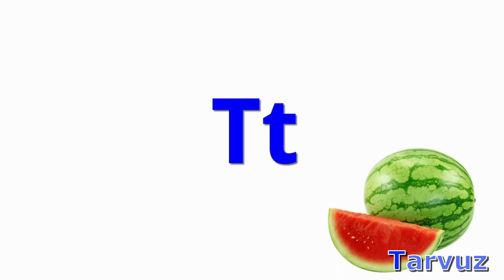"T" HARFI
"Tt" harfiga oid so'zlar